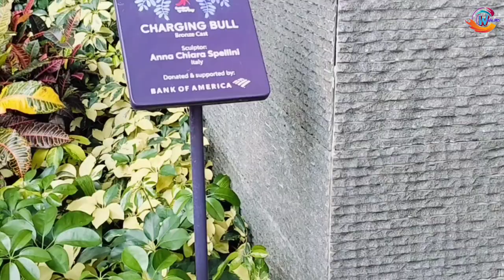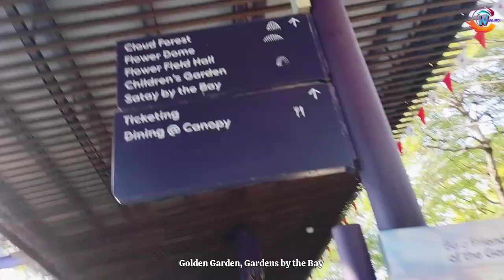Mid-autumn Festival at Golden Garden, Gardens by the Bay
The Shophouse

Inspired by Singapore’s shophouses, these iconic buildings with narrow frontages and covered walkways symbolise local heritage.

Celebrate the Mid-Autumn Festival with Kiddo and friends, reminiscing the good old days of growing up.

Golden Garden